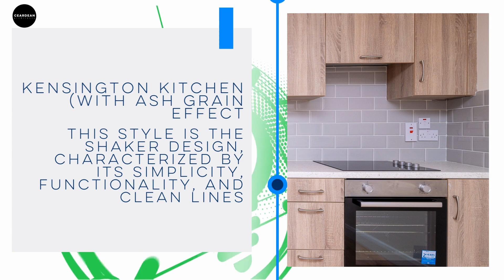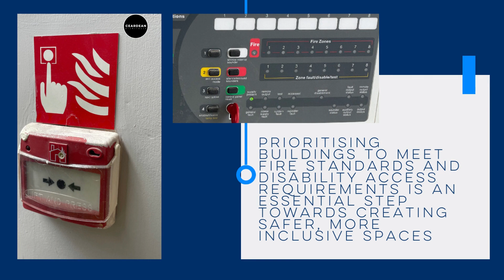Development of greenfield site - Apartments ensuring a sustainable development approach to living.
Dublin, is a city on the cusp of transformation, is witnessing the emergence of greenfield sites as potential locations for apartment developments due to the Housing Crisis. The Apartment Development is now complete in 2022.  While the idea of constructing apartments might raise concerns about environmental impact, this video advocates for sustainable living and conscious product choices in Design and Construction. By embracing a bold approach to sustainability, we can create apartments that not only minimize environmental harm but also promote a conscious and eco-friendly lifestyle for residents.  We endeavour to go above just Lip Service!

From the design stage to construction materials and energy systems, every aspect must reflect a commitment to reducing carbon footprints and enhancing environmental well-being. This means incorporating green technologies, such as passive solar design, energy-efficient appliances, and smart grid systems, to ensure apartments are energy-efficient and eco-friendly.

Sustainability is not solely the responsibility of developers; residents must also play an active role. By equipping apartments with smart appliances and energy management systems, residents can easily monitor and optimize their energy usage. Smart thermostats, energy-efficient lighting, and water-saving fixtures enable residents to make conscious choices about their resource consumption. Empowering individuals to embrace sustainable practices fosters a sense of environmental responsibility and reduces energy demand on a larger scale.

We will continue to champion and design apartments that not only provide comfortable and convenient living spaces but also inspire residents to lead conscious and eco-friendly lifestyles, paving the way for a greener and more sustainable Dublin for generations to come.